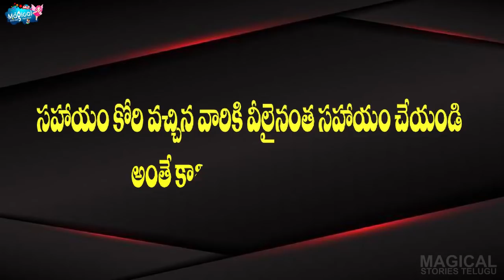దురాశ అరటి పండ్లు వ్యాపారస్థుడు || greedy banana seller ||telugu stories | Magical Stories Telugu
Magical Stories Telugu
cartoon stories in a funny way
This video is only for both kids and adults
we do not encourage any violence
watch video in a funny way